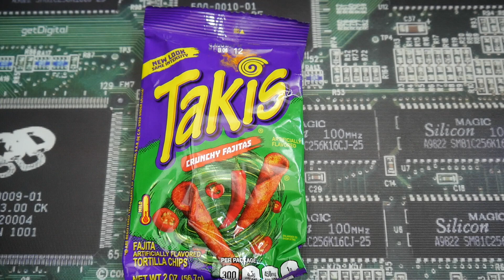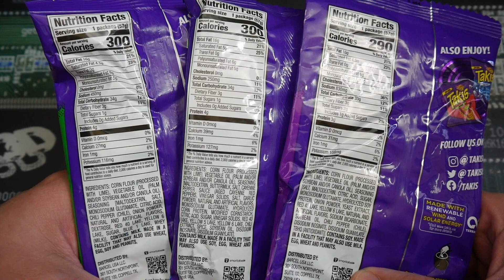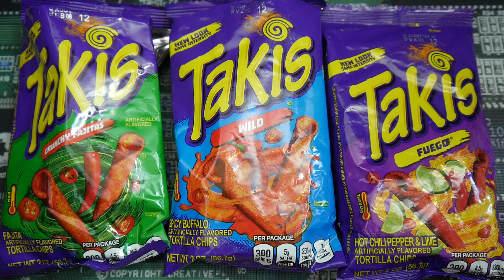Takis Crunchy Fajita, Wild & Fuego im Test 🌶 Wie scharf sind sie ? 🥵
1 steht für Mega Low - Kaum Schärfe vorhanden 🧐
10 ist MEGA Hot und das schärfste was man hier erreichen kann 🥵

Heute teste ich :
Takis Crunchy Fajita,Wild & Fuego die ich für 11,99 Euro bei Amazon gekauft habe.